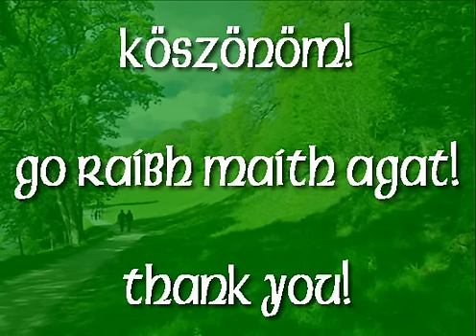Irish folk music - King of the fairies